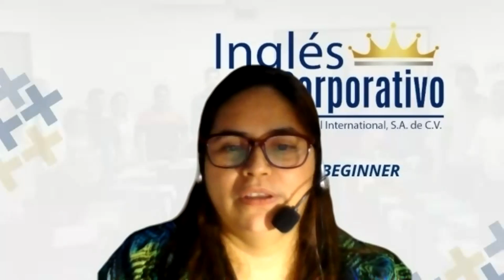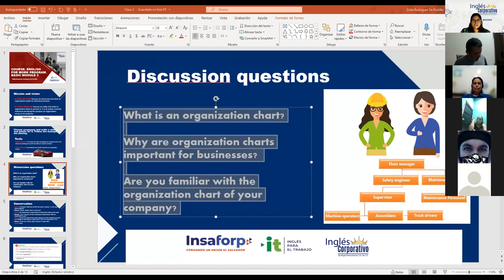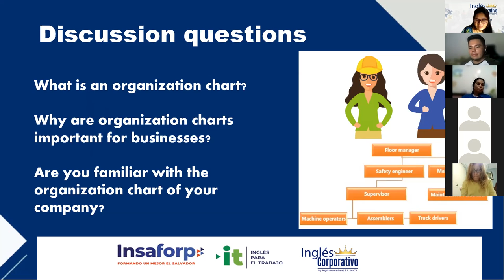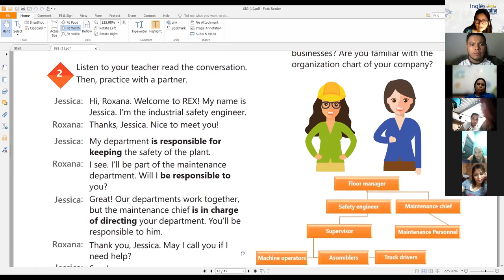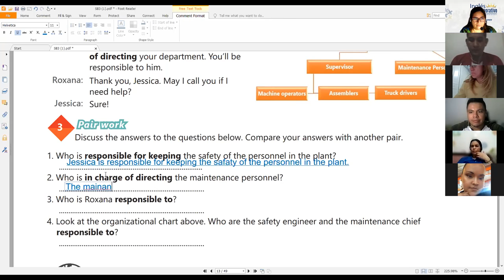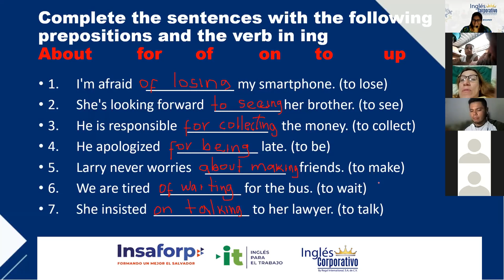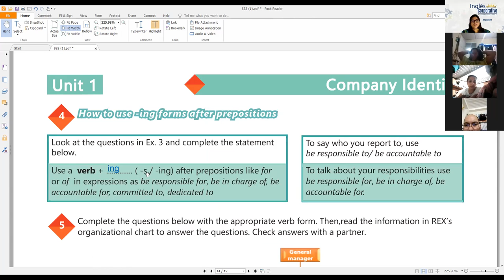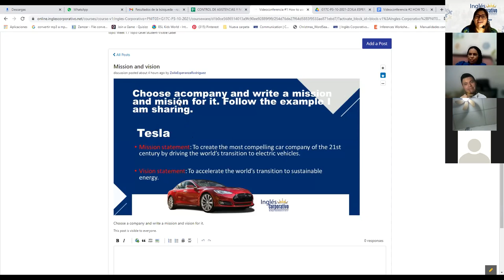Ingles Corporativo-Videoconferencia #2 HOW TO USE -ING FORMS AFTER PREPOSITIONS